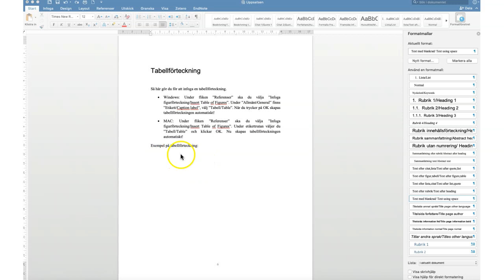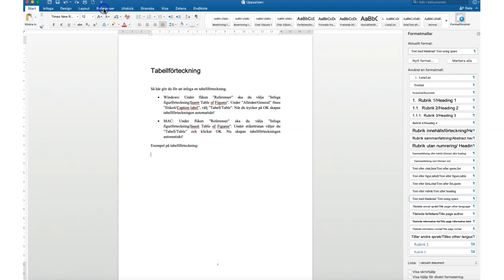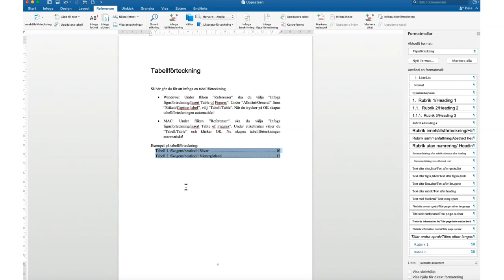Hur gör jag en tabellförteckning i uppsatsmallen?